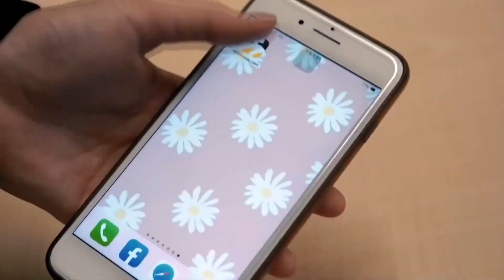面對零售業市場變化與挑戰 徐旭東：一定要轉型與國際化｜NOWnews